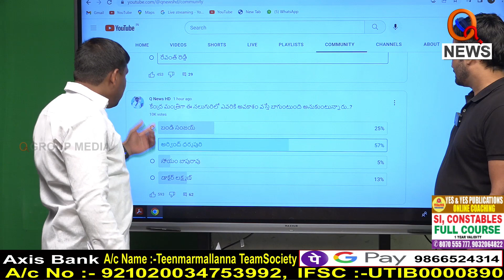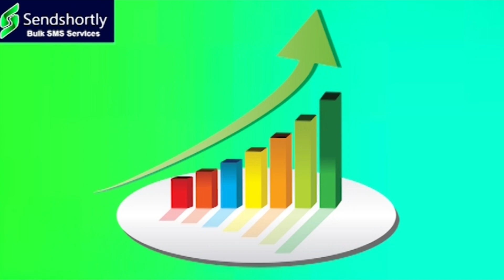క్యూన్యూస్ పోల్ పై మీ కామెంట్ || TeenmarMallanna || QNews || QNewsHD